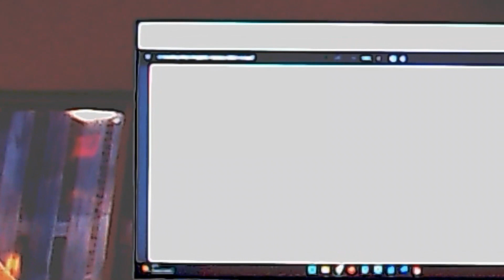Mike Tipton Teaches About Hearing From Holy Spirit Saturday, March 30, 2024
Mike Tipton teaches about how the Bible approaches prophetic words.